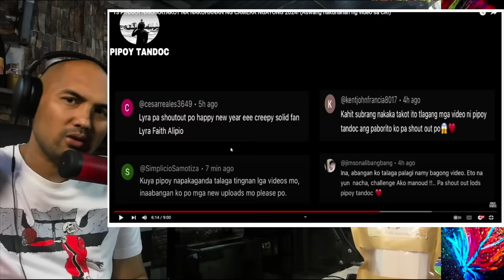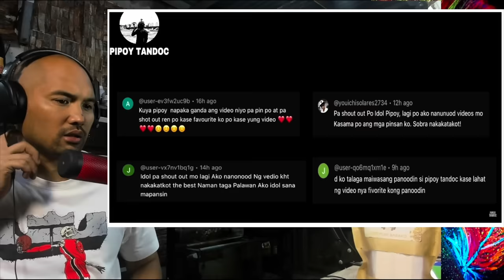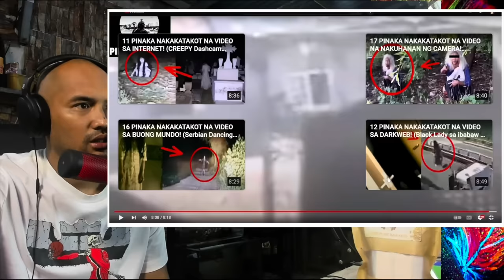MULTONG VIDEO NA DI MAG PAPAPANTAY SA PARTE NG KATAWAN MO